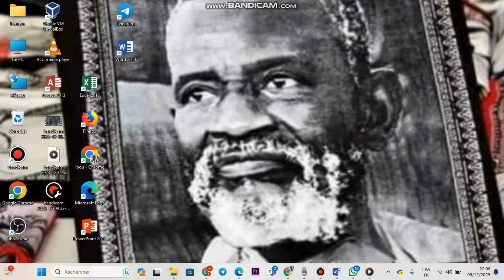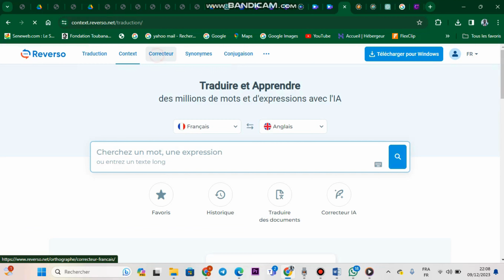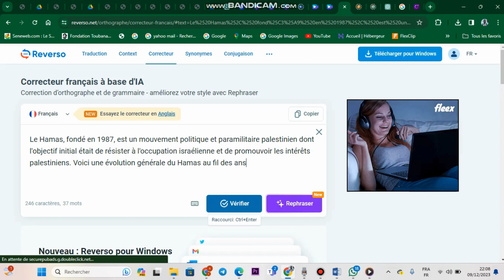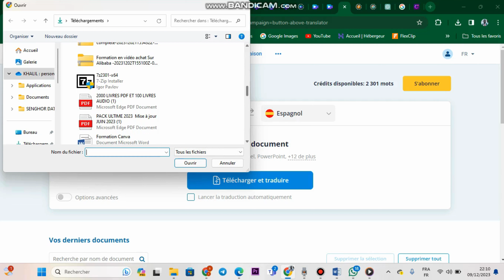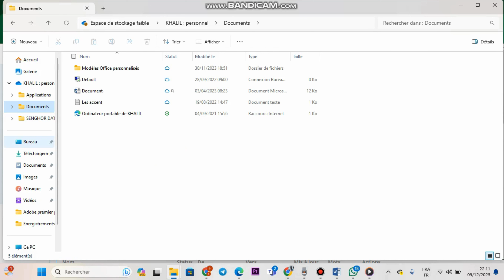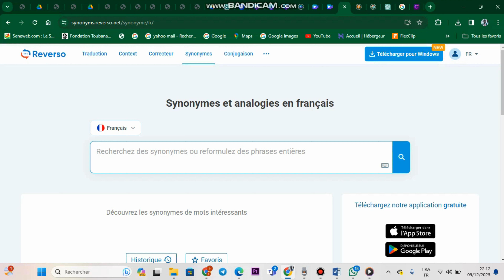Une Intelligence Artificielle pour les Entrepreneurs et le Business en Ligne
Bienvenue notre chaine , votre source d'informations sur les dernières avancées en matière d'intelligence artificielle ! Aujourd'hui, plongeons dans le monde fascinant de l'IA en mettant en lumière une plateforme innovante : Reverso.

Section 1 : Qu'est-ce que Reverso ?

Reverso n'est pas simplement un outil de traduction, c'est bien plus que cela. Il s'agit d'une plateforme d'intelligence artificielle qui utilise des algorithmes avancés pour fournir des services linguistiques de haute qualité. Du traducteur de texte à la conjugaison de verbes, Reverso repousse les limites de ce que l'IA peut accomplir dans le domaine linguistique.

Section 2 : Fonctionnalités Principales de Reverso :

Traduction Contextuelle : Reverso excelle dans la compréhension du contexte. Découvrez comment cette fonctionnalité garantit des traductions plus précises en tenant compte du contexte de la phrase.

Conjugaison Intelligente : Explorez comment Reverso utilise des modèles prédictifs pour offrir une conjugaison de verbes plus dynamique, s'adaptant à différents contextes et niveaux de formalité.

Correction Orthographique et Grammaticale : Plongeons dans les capacités de correction avancées de Reverso, qui va au-delà de la simple détection d'erreurs pour proposer des suggestions contextuelles.

Section 3 : L'Intelligence Artificielle Derrière Reverso :

Démystifions le cerveau derrière Reverso. Comment les réseaux de neurones et l'apprentissage automatique sont-ils utilisés pour améliorer continuellement les performances de cette plateforme ?

Section 4 : Utilisation Pratique de Reverso :

Dans le Monde Professionnel : Explorez comment Reverso est devenu un allié incontournable pour les professionnels, facilitant la communication multilingue et la rédaction de documents.

Dans l'Apprentissage des Langues : Découvrez comment Reverso contribue à l'apprentissage des langues, en fournissant des outils interactifs pour améliorer les compétences linguistiques.

Section 5 : Les Défis de l'IA Linguistique :

Aucune technologie n'est parfaite. Discutons des défis auxquels Reverso et d'autres plates-formes similaires sont confrontés, et comment ils travaillent constamment à les surmonter.

Conclusion :

Voilà pour notre exploration de Reverso, une illustration captivante de l'intelligence artificielle dans le domaine linguistique. Merci de nous avoir rejoints, et à la prochaine  !